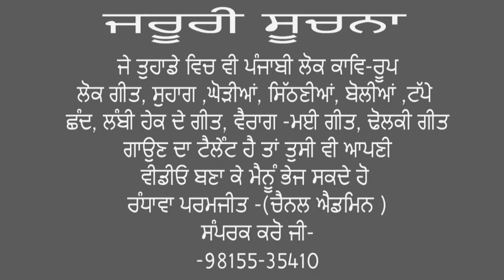ਇਹ ਸਾਡਾ ਪੰਜਾਬ ਜੇ !TRAVEL VLOG|TRAVELLING BY ROAD|TRAVELLING BY CAR |TRAVEL VLOGGING|PUNJAB STATE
Randhawa Paramjit
From Amritsar
Punjab (India )randhawaparamjit